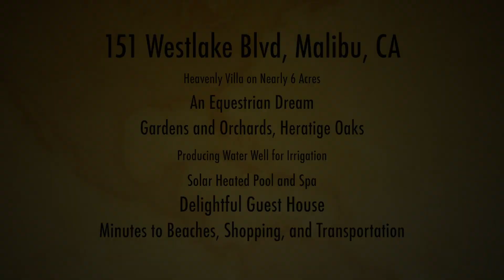151 Westlake Blvd Malibu, CA - AgouraHorseProperty.com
DescriptionBlue Alta Farms situated on just under 6 very usable acres. Enter the property and leave the world behind... Very romantic and emotional, gorgeous one story main home situated under a majestic oak tree. Fantastic outdoor flow to private entertaining area with newer pool, Bar-B-Que area and outdoor decks. Stunning mountain views overlooking Hidden Valley and Sherwood Country Club area. Wonderful and private guest house next to barn with private deck to gaze out over the equestrian facilities. (Perfect Airbnb rental) Incredible horse facilities with box stalls, turn outs and tack room. Only a few short minutes from Kanan and Mulholland or Westlake Village stores and restaurants. Close to Malibu's famous wineries and vineyards!